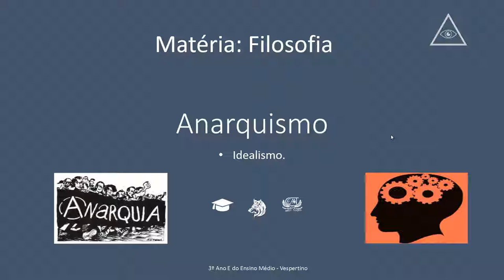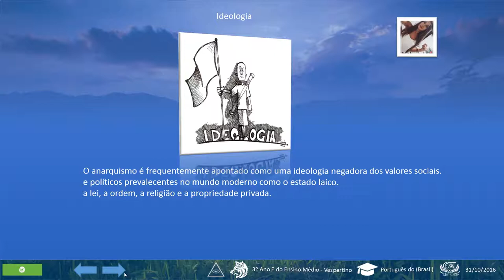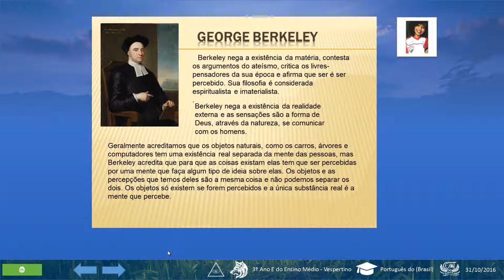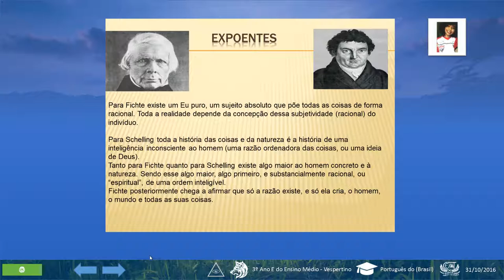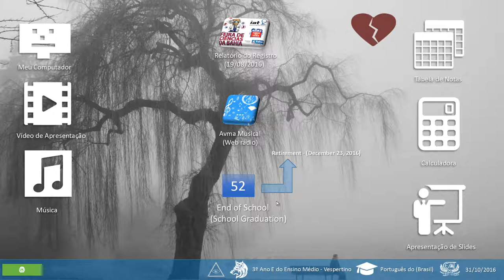🔴 Trabalho Sobre Anarquismo e Idealismo (3ºE)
★INFORMAÇÕES IMPORTANTES★
Membros da Equipe do 3ºE - CEAAT, IAT. (2016)

8ª Apresentação de (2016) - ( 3ª unidade de Filosofia - Final)

Albert Vinícius Maia.
Maria Clara (não apresentou).
Raquel Cerqueira.
Milena Aragão (não apresentou).
Beatriz Ribeiro.
Sinara Barros (não apresentou).

Assista, e não deixe de compartilhar!

Antigo projeto Avma Power (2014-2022): Alcançar o público jovem, despertando-lhes o interesse pela explicações de aulas, entretenimento, histórias inventadas, web tv, qualquer coisa em originalidade; (Projeto Hog-Plum)

Autorizo o compartilhamento em outros canais para fins de trabalhos. mais sem fazer comercio, e monetização (dessa imagem e material).